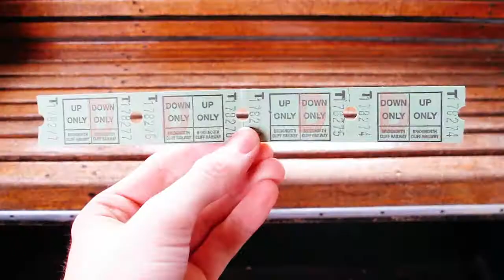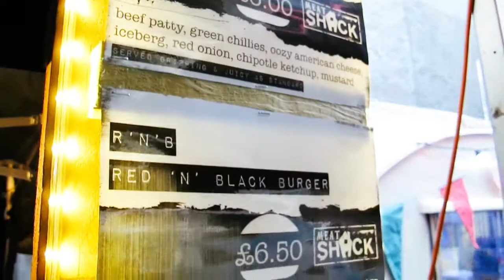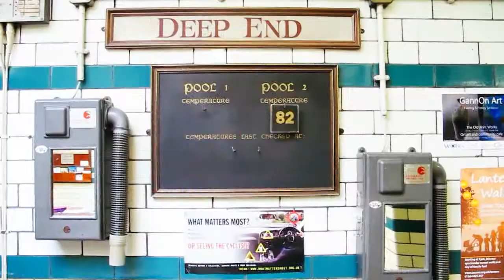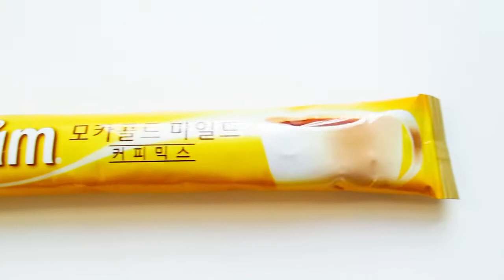Swimming, Cyborgs and Slow Dances // VLOG // 13/10/2014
This vlog features